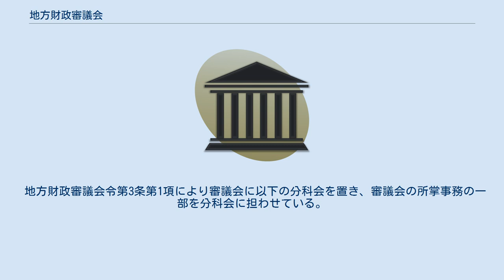地方財政審議会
地方財政審議会（ちほうざいせいしんぎかい）は、総務省の審議会等の一つ。
地方交付税、地方譲与税、各種交付金、地方公共団体の翌年度の歳入歳出総額の見込額等に関し、法令によりその権限に属させられた事項を審議し、総務大臣に必要な勧告をすることを任務とする。
 1952年に廃止された地方財政委員会（第2次）に代わる機関として設置された。
 総務大臣は、地方交付税の交付に関する命令の制定等の立案をしようとするとき、地方財政計画の原案を作成しようとするとき、各地方自治体に交付すべき地方交付税の額を決定等しようとするとき等の場合には、地方財政審議会の意見を聴かなければならないものとされている（地方交付税法第23条）。
 また、内閣総理大臣及び各省大臣は、その管理する事務で地方公共団体の負担を伴うものに関する法令案について、あらかじめ総務大臣の意見を求めなければならないが、総務大臣は、うち重要なものについて意見を述べようとするときは、地方財政審議会の意見を聴かなければならない（地方財政法第21条）。
 この他、地方競馬、自動車競技及びモーターボート競走を行うことのできる市町村の指定等、法令によりその権限に属させられた事項を審議し、総務大臣に対し、必要な勧告をすることができるほか、関係機関に対し、意見を述べることができる。
 委員5人をもって組織され、会長は、委員の互選により選任される。
委員は、地方自治に関して優れた識見を有する者のうちから、両議院の同意を得て、総務大臣が任命する（国会同意人事）。
委員のうちには、全国知事会及び全国都道府県議会議長会が共同推薦した者、全国市長会及び全国市議会議長会が共同推薦した者、全国町村会及び全国町村議会議長会が共同推薦した者を各1名含まなければならない。
 委員の任期は3年であり、再任されることができる。
 地方財政審議会令第3条第1項により審議会に以下の分科会を置き、審議会の所掌事務の一部を分科会に担わせている。